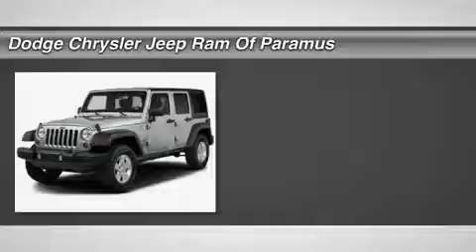2017 Jeep Wrangler Unlimited HL515507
2017 JEEP WRANGLER UNLIMITED Paramus, NJ
Stock# HL515507

Don't miss this 2017 Jeep Wrangler Unlimited. It's equipped with Manual transmission and features a Rhino Clear Coat exterior. With 90 miles, you'll want to take this car home. Make a great choice today.